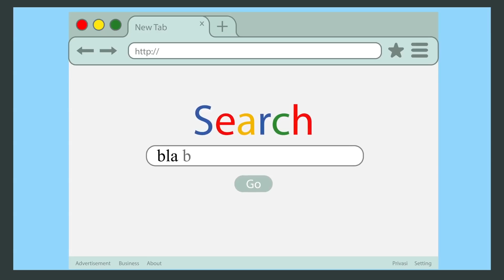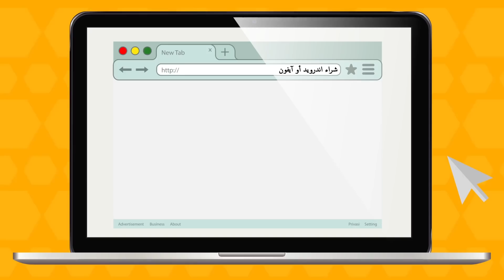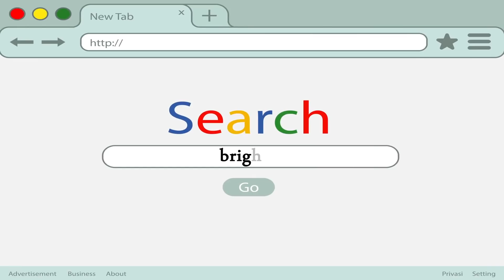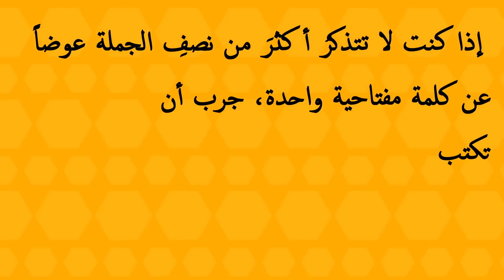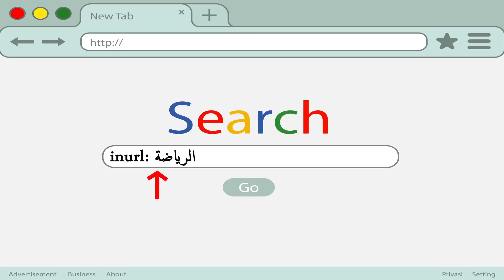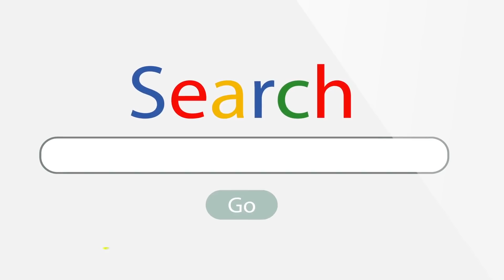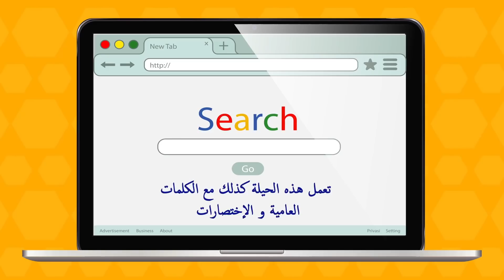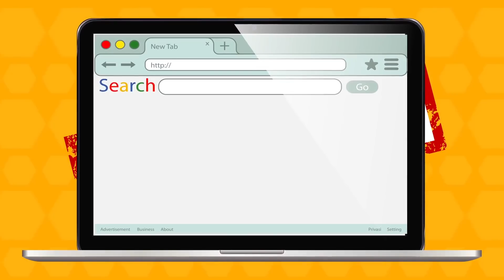15 طريقة للبحث على جوجل لا يعرفها 96% من الناس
فيما يلي قائمةٌ لأكثرِ الطرق فعاليةً للبحث على جوجل ستساعدك في إيجاد كل ما تحتاجه في بضعِ ثوانٍ. جرب هذه الخمسَ عشرَ طريقةً للبحثِ عن المعلوماتِ على جوجل!